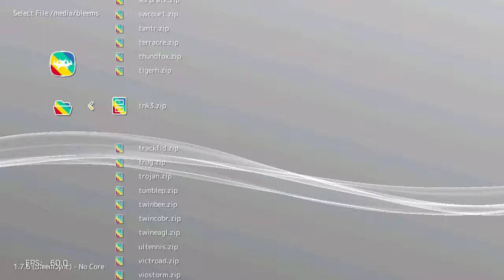TNK III (Arcade) on PlayStation Classic